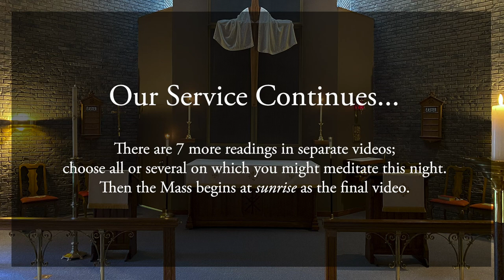Easter Vigil part 8: Valley of dry bones @ St. Thomas à Becket, 2020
Our eighth reading is from Ezekiel, a vision of dry bones reanimated. Response in psalm, hymn, and meditation.